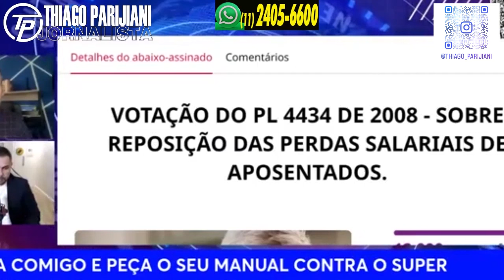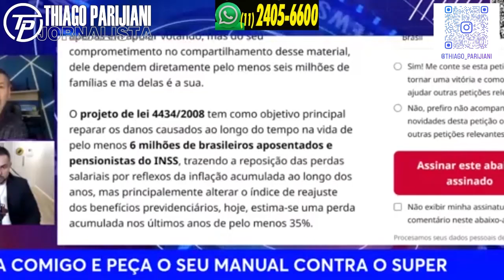É SÁBADO! 🚨 Quero te Conhecer na Av. Paulista Vem Pra Rua em Prol do Aposentado | INSS E SERVIDOR